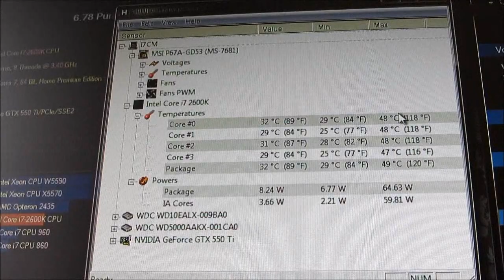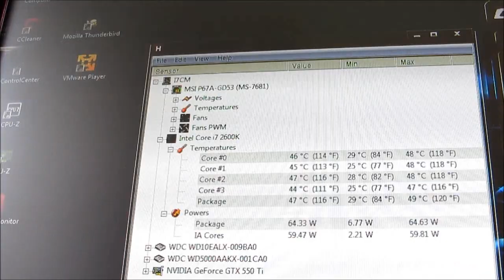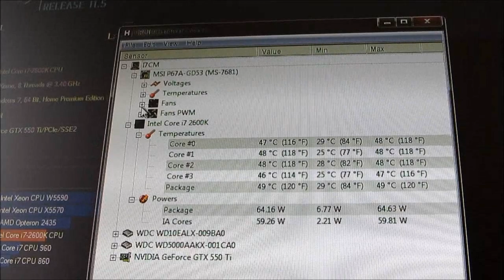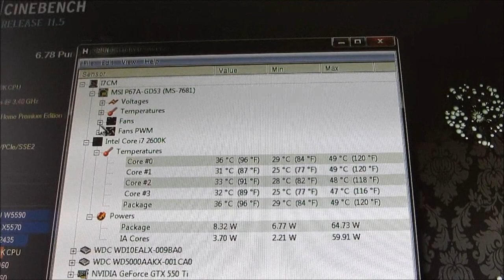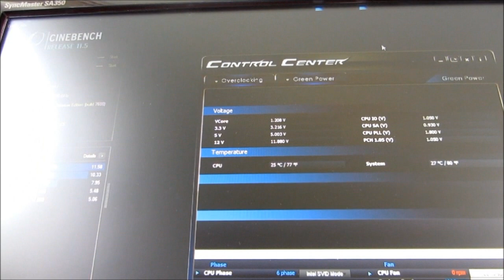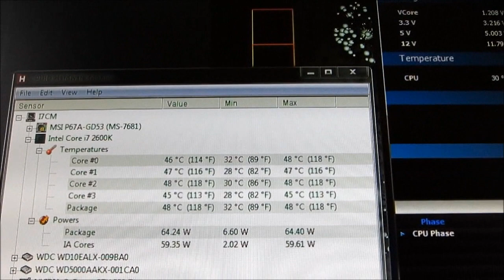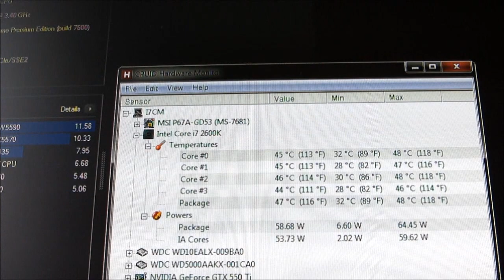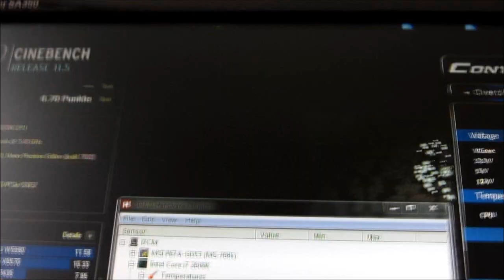NOISEBLOCKER BLACKSILENT PRO PL2 [TEST] TEIL 2 DEUTSCH HD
Der Noiseblocker BlackSilent Pro2 PL2 Lüfter, aus der Performance Serie von Noiseblocker überzeugt mit einer sehr guten Kühlleistung und Laufruhe.